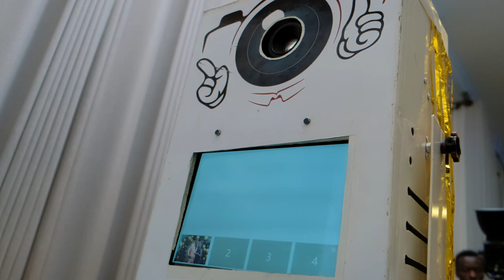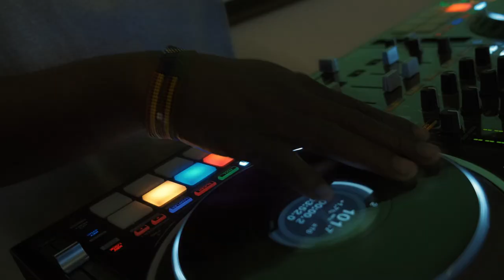Smack Prom Trailer(high school party)